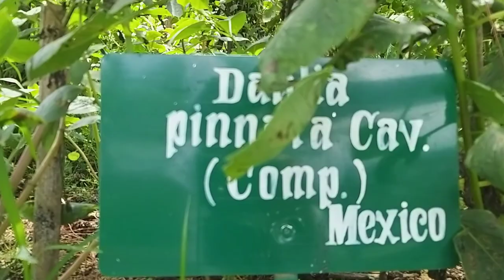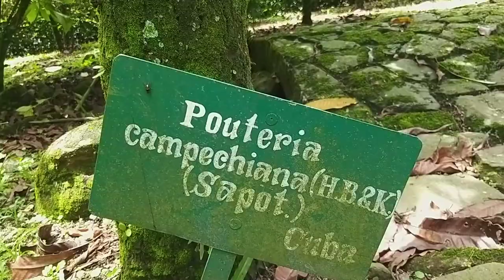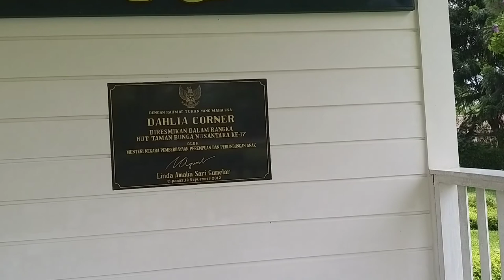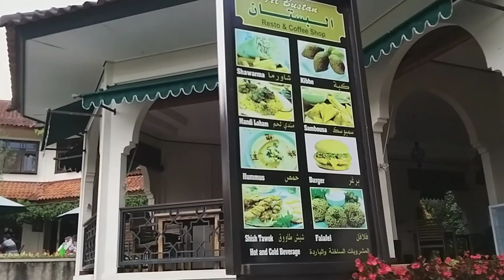Eduwisata Taman Bunga Nusantara, Oktober 2020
Taman Air

Taman Air di Taman Bunga Nusantara

Taman air adalah sebuah kolam yang cukup besar dengan berbagai jenis tanaman di atasnya. Tak hanya vital untuk manusia, keberadaan air juga funsinya sangat vital bagi kelangsungan hidup tanaman.

Di taman ini ada berbagai jenis tanaman yang tumbuh vertikal maupun horizontal dan rata-rata tanaman yang dibudidayakan di taman ini berasal dari luar negeri.

Lihat saja Kana Air (Thalia Dealbata), tanaman ini bukan berasal dari Indonesia. Aslinya tanaman ini berasal dari Amerika Serikat bagian tenggara yang tumbuh vertikal di taman ini.

Ada juga Lotus (Nelumbo Nucifera) yang tumbuh horizontal ditengah kolam. Bunga ini berasal dari Asia Timur dan Australia bagian timur laut.

Di samping itu ada juga tanaman Cyperus Papirus dari Mesir yang bunganya cukup unik karena menyerupai rambut menjuntai.

Tak ketinggalan Teratai Raksasa (Victoria Amazonica) dan Giant Arum (Typonodorum Lindleyanum) juga dibudidayakan di taman ini yang berasal dari Amerika Selatan.

Taman Mawar

Taman Mawar di Taman Bunga Nusantara (Foto: tamanbunga-nusantara.com)

Dari namanya saja pasti anda sudah bisa menebak jika di taman ini pasti di dominasi oleh berbagai tanaman Bunga Mawar.

Yap, di taman ini memang dikhususkan untuk tanaman Bunga Mawar yang tumbuh subur dengan berbagai warna dan tertata rapi.

Tanaman yang berasal dari China ini terkenal hingga ke berbagai negara karena keunikan dan aromanya yang khas. Banyak yang tertarik membudidayakan tanaman ini karena tahan terhadap segala kondisi cuaca dan dapat beradaptasi dengan 4 iklim sekaligus.

Namun jangan salah, walaupun terbukti tanaman ini tahan dengan segala kondisi iklim tetap saja Bunga Mawar membutuhkan yang namanya penyiraman, pemberian pupuk dan penyiangan dengan kalkulasi yang tepat agar keindahannya tetap terjaga.

Taman Perancis

Taman Perancis di Taman Bunga Nusantara (Foto: tamanbunga-nusantara.com)

Nah, di taman ini anda akan disuguhkan taman dengan gaya Perancis (France). Taman ini mengedepankan kerapihan, keserasian dan juga keseimbangan bentuk dari kreatornya.

Di sini anda akan melihat tanaman Perdu Taiwan Beuty yang ditata rapi dan dipangkas sedemikian rupa hingga membentuk suatu bingkai dengan bunga berwarna warni tepat ditengahnya.

Jenis tanaman tidak terlalu penting pada konsep Taman Perancis. Taman ini hanya mengutamakan sebuah pola yang dikombinasikan dengan bunga-bunga agar menyatu dengan desain awal taman ini.

Di jamin, kepenatan pun langsung hilang begitu anda menginjakkan kaki anda di Taman Perancis ini.

Taman Rahasia (Labyrinth)

Taman Rahasia/Labirin di Taman Bunga Nusantara (Foto: metropolitan.id)

Anda yang pernah menonton film “Maze Runner” pasti sudah bisa menebak dari konsep taman ini. Film yang menceritakan sekelompok pemuda terjebak di dalam sebuah labirin selama bertahun-tahun dan sangat sulit mencari jalan keluar.

Bagi anda yang penasaran berada dalam sebuah labirin sepertinya perlu mencoba ke Taman Rahasia ini agar merasakan susahnya keluar dari sebuah labirin.

Untungnya labirin di Taman Rahasia ini terbuat dari tanaman seperti halnya taman labirin Coban Rondo, salah satu tempat wisata di Malang. Dan bukannya dari beton seperti dalam film Maze Runner sehingga anda cukup mudah mencari jalan keluar.

Taman ini dibangun dengan pola Renaissance yang terinspirasi dari cerita mitologi Yunani tentang monster yang menculik seorang putri dan diselamatkan oleh Theseus pada sebuah jalan yang tidak berujung.

Anda juga bisa menikmati keindahan dari Taman Rahasia ini dari ketinggian di menara pengawas, salah satu ikon di taman ini.

Menara Taman Pengawas Taman Bunga Nusantara

Bagaimana, anda tertarik merasakan sensasi berada dalam sebuah labirin!

Taman Bali

Taman Bali di Taman Bunga Nusantara (Foto: cendananews.com)

Taman Bali ini merupakan sebuah dedikasi bagi Bali yang namanya telah terkenal di dunia internasional sebagai destinasi wisata.

Tak heran di taman ini anda tidak akan asing dengan bangunan-bangunan yang bentuknya khas bangunan yang sering kita jumpai di Bali. Mulai dari bangunan, patung, gapura pintu masuk, bale bengong dan bale kul-kul bisa anda jumpai di Taman Bali.

Bunga yang dibudidayakan di taman ini di dominasi oleh bunga kamboja, helekonia, kembang sepatu serta beberapa tanaman tropis lainnya.

Taman Mediterania

Taman Mediterania di Taman Bunga Nusantara (Foto: tamanbunga-nusantara.com)

Taman berikutnya yang ada di Taman Bunga Nusantara adalah taman mediterania. Taman yang mempunyai konsep mediterania ini bertujuan untuk mengenalkan ke masyarakat ragam tanaman yang banyak tumbuh di daerah gurun pasir.

Di taman ini anda akan banyak menemukan berbagai jenis tanaman Kaktus ( Cactaceae) dan Yucca (Liliceae). Ke dua jenis tanaman ini sangat tangguh karena sifatnya yang tidak terlalu membutuhkan air dalam kelangsungan hidupnya.

Jenis tanaman kaktus yang berkembang di sini seperti Cephalocereus Senilis, Notocactus Magnificus, Opuntia Rufida serta Cereus Hexagonus.